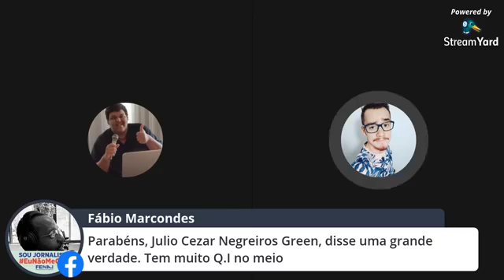Leandro Leite Entrevista: blog entrevista jornalista Julio Cezar Green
No bate-papo, falamos sobre web rádio, momento da imprensa, política, dentre outros assuntos.